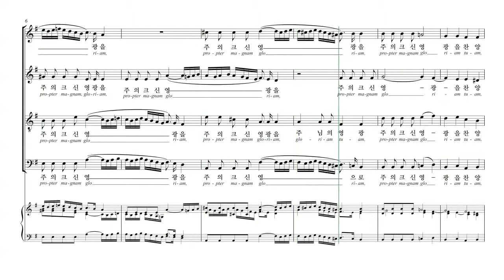[칸투스] Vivaldi 'Gloria' 05.주의 크신 영광을(Propter magnam gloriam) 파트연습 - A